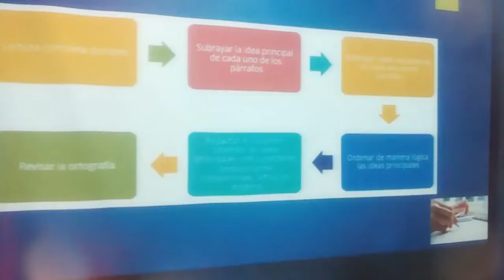Proyecto en equipo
Trabajo escolar.